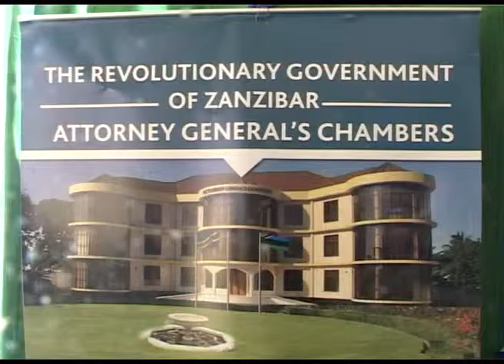KUTOFAHAMIKA KWA SHERIA NI KIKWAZO KWA JAMII KUTETEA HAKI ZAO.